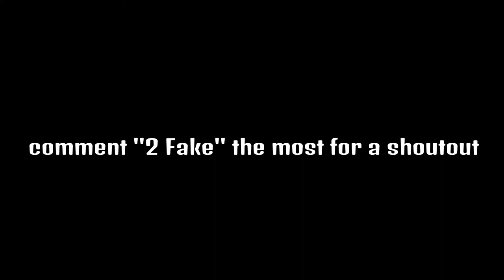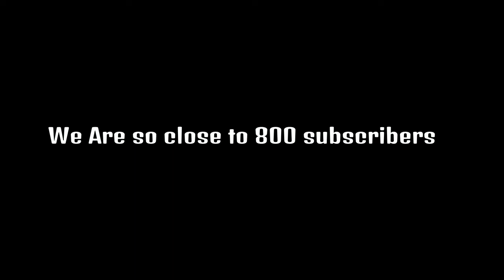2 Fake 🎭 (Fortnite Montage)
2 Fake 🎭 (Fortnite Montage)
1 like?